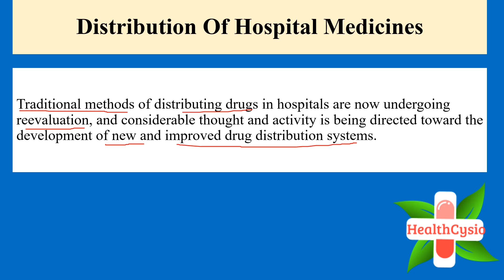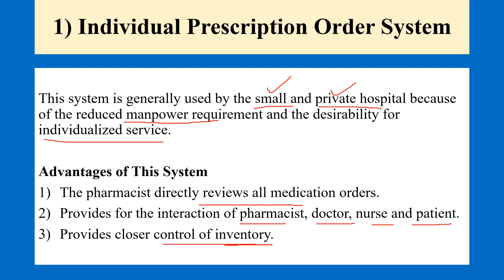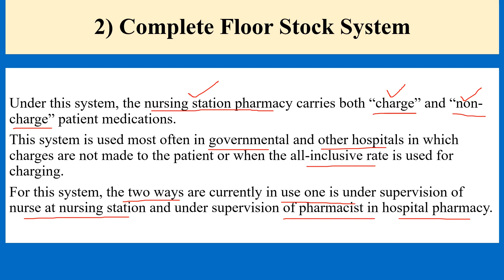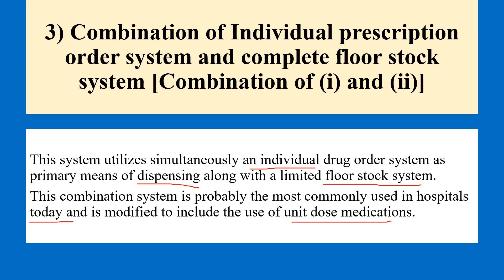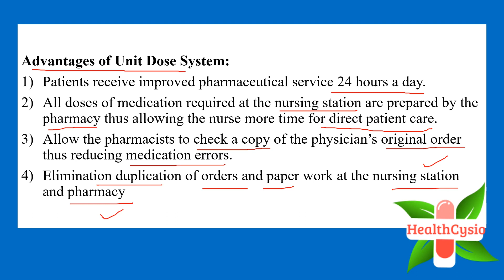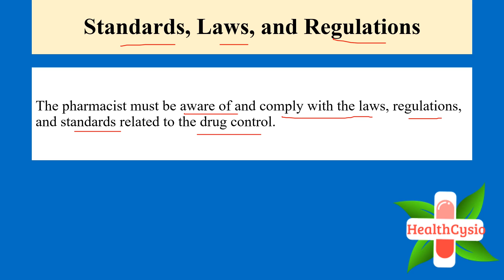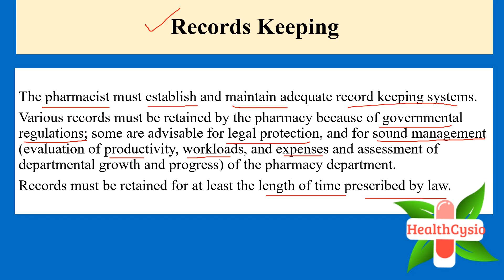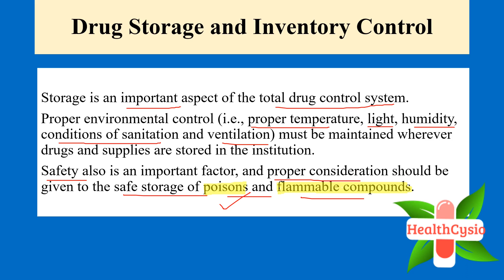introduction to distribution and control of hospital medicine | drug distribution system in hospital